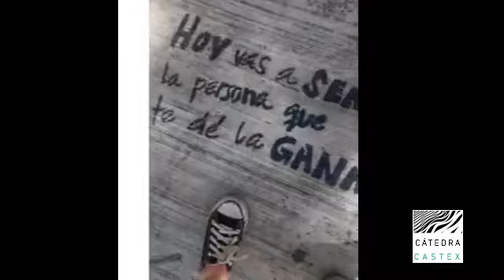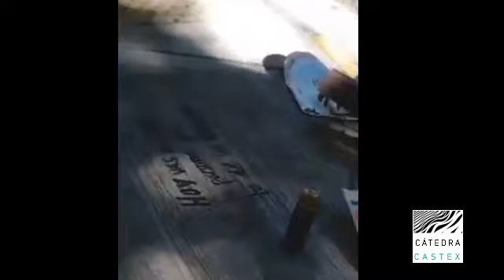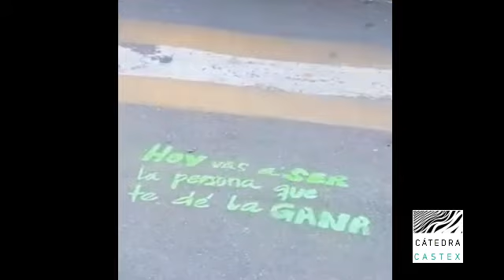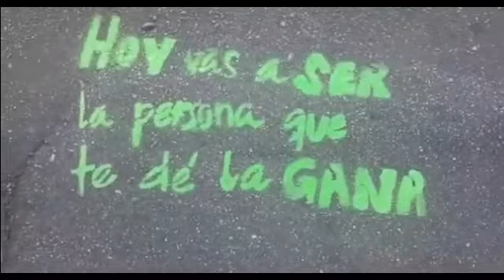Arte Publico - Agustina Cuneo. CATEDRA CASTEX Lenguaje visual 7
Arte Publico - Experiencias de alumnos
realización de video y experiencia artística.
,Agustina Cuneo. Lenguaje visual 7
2do cuatrimestre 2020
catedracastex